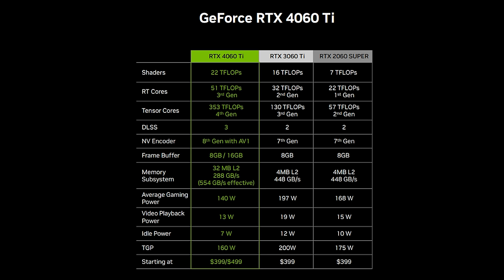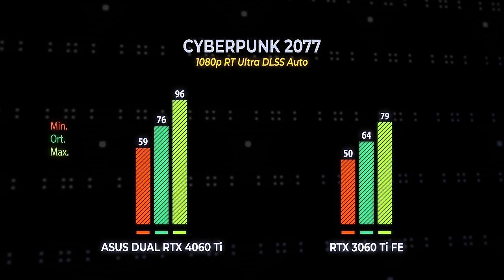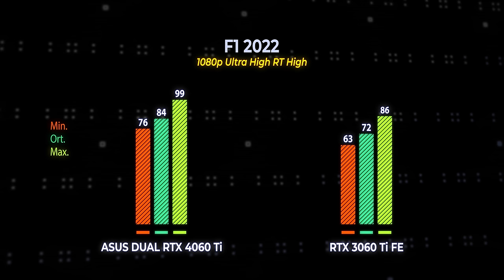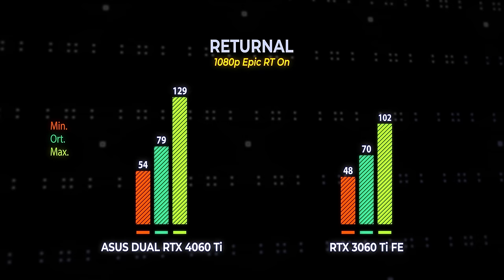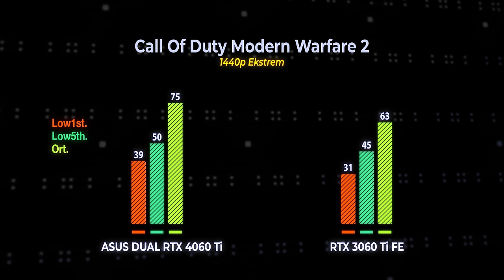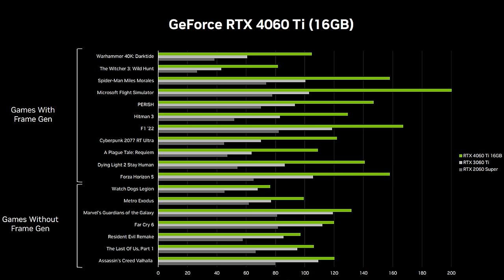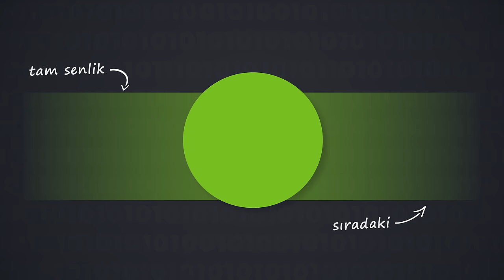NVIDIA Tekel Oldu: ASUS DUAL RTX 4060 Ti İncelemesi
Daha öncesinde canlı yayında 1080p oyun testlerini yayınladığımız ASUS Dual RTX 4060 Ti ekran kartının 1440p ve 1080p oyun performansını RTX 3060 Ti ile karşılaştırdık.